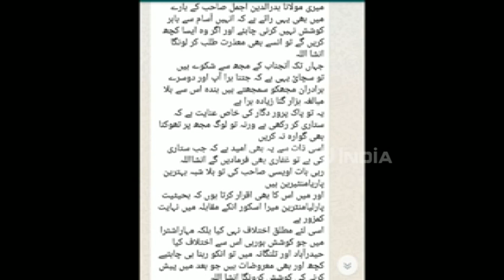اویسی اور اجمل مسلمانوں کا رہنما بننے کی کوشش نہ کریں: مدنی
دراصل مدنی کا ایک بیان سوشل میڈیا پر وائرل ہوا تھا جس میں مدنی یہ کہہ رہے تھے کہ اسدالدین اویسی کو حیدرآباد اور تلنگانہ میں رہنا چاہیے، انہیں ملک کے مسلمانوں کا لیڈر بننے کی ضرورت نہیں۔
گذشتہ روز جمعیۃ علماء ہند کے جنرل سکریٹری اور سابق رکن پارلیمنٹ مولانا محمود مدنی نے حیدرآباد کے مشہور سیاسی لیڈر اور رکن پارلیمنٹ اسدالدین اویسی کو مسلمانوں کا لیڈر ماننے سے انکار کیا تھا۔
اس متنازع بیان کے بعد اب مولانا مدنی نے یہ کہا ہے کہ :' ان کی رائے آسام کی مشہور سیاسی پارٹی  اے آئی یو ڈی ایف کے سربراہ مولانا بدرالدین اجمل قاسمی کے بارے میں بھی یہی ہے، یعنی بدرالدین اجمل کو بھی مسلمانوں کا لیڈر بننے کی ضرورت نہیں'۔
دراصل مدنی کا ایک بیان سوشل میڈیا پر وائرل ہوا تھا جس میں مدنی یہ کہہ رہے تھے کہ اسد الدین اویسی کو حیدرآباد اور تلنگانہ میں رہنا چاہیے، انہیں ملک کے مسلمانوں کا لیڈر بننے کی ضرورت نہیں۔